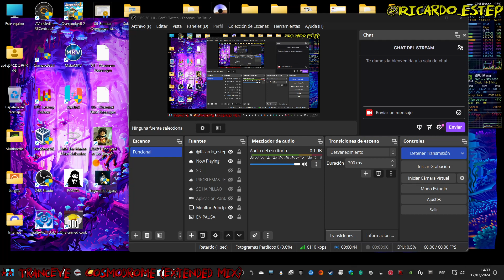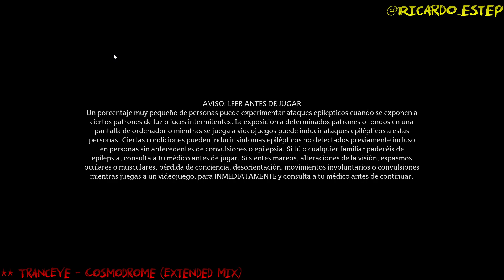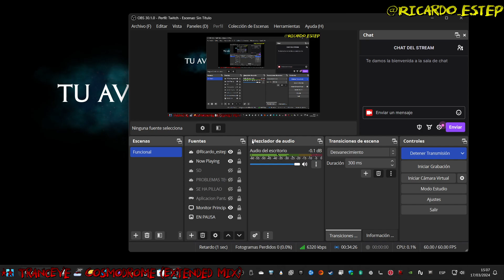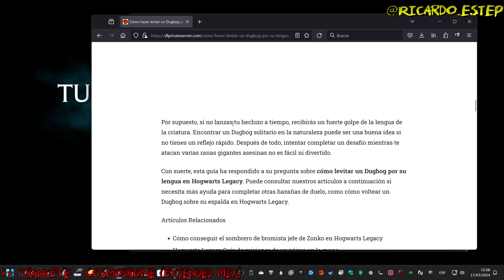Hogwarts Legacy Pt. 3-1